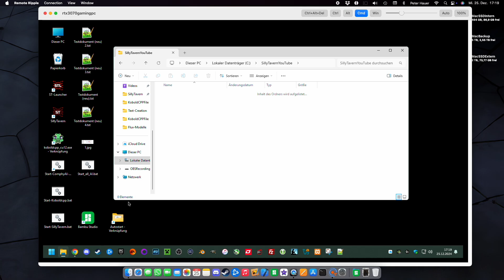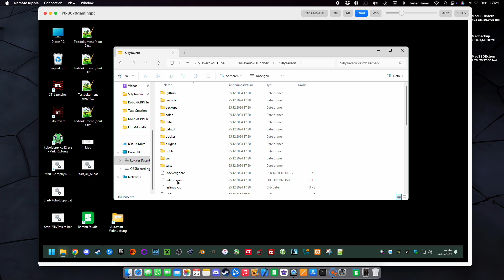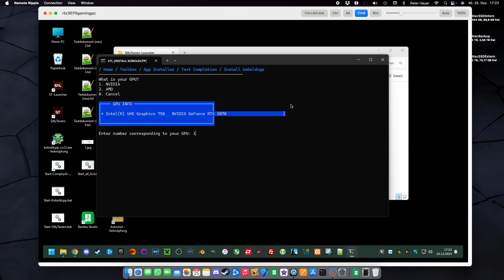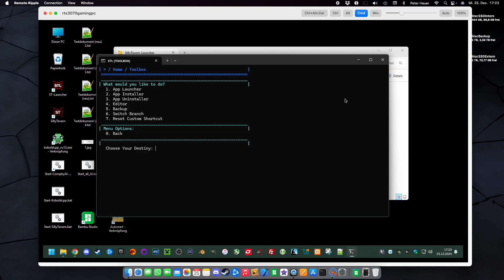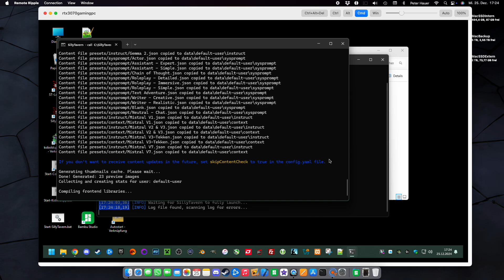SillyTavern Launcher (automatic installation of Silly Tavern and local AI with KoboldCPP)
The SillyTavern Launcher is able to do a lot of useful tasks for installation and starting of your local AI. In this video I present you the alternative way for getting started with a local AI using the launcher.

where I explain Silly Tavern in a first overview. Make sure you watch that video after this one!